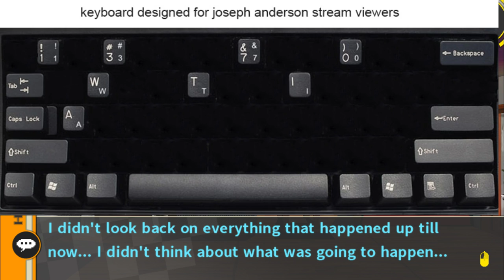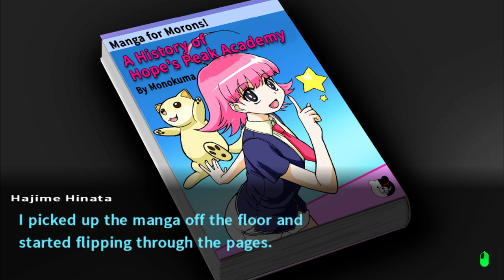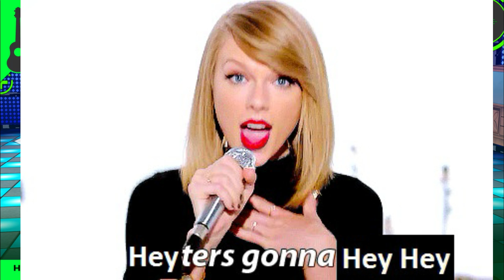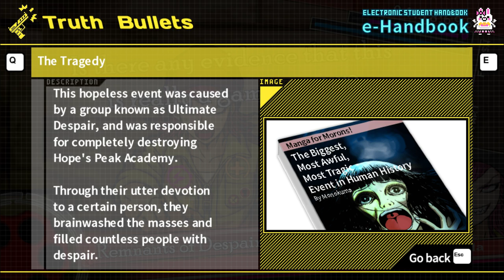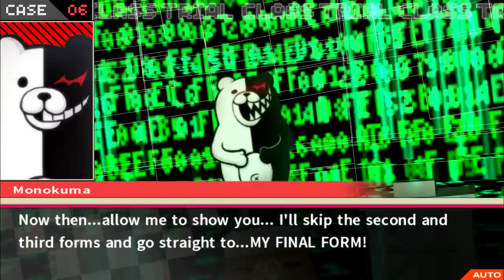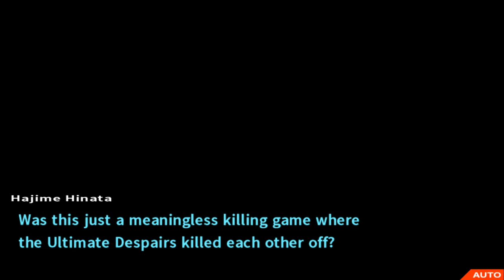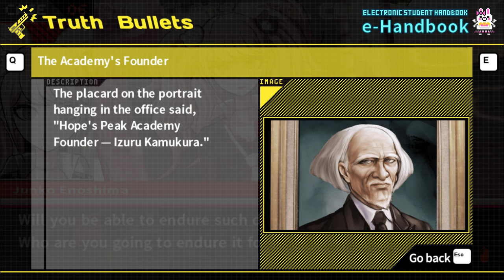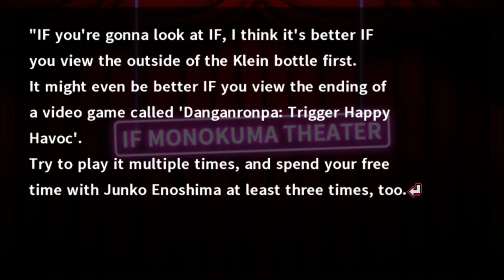Danganronpa 2: Goodbye Despair - FinaLEON (Stream Ten)